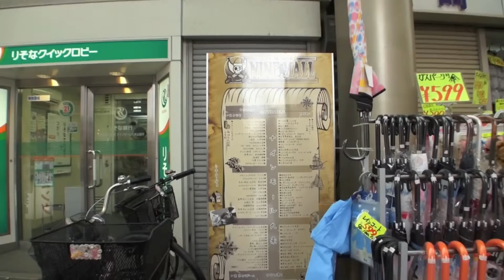2012 ナインモール九条 大阪市西区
ナインモール九条　大阪市西区
NISHI OSAKA JAPAN